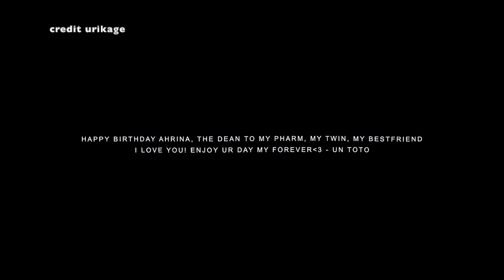ship edit inspo #2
inspiration for ship edits! credits to all edits are in the video.